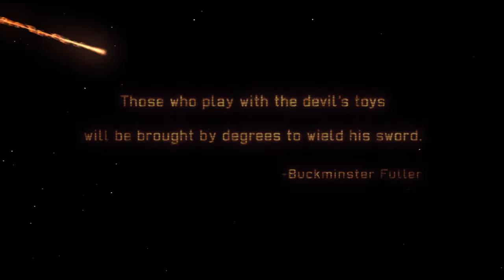2 Year Anniversary Livestream Part 1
Last Thursday, August 27th 2015, was the anniversary of my second year running uploading my Let's Play videos to Youtube and I decided to celebrate the occasion by livestreaming me playing a bunch of random games for a couple hours. The stream was on Saturday August 29th from 3:30 P.M. EST until roughly 7:30 P.M. This is the recording of that stream. Check it out and let me know how badly I suck at gaming. I know you want to. Also, this was exported directly from Twitch which I've never done before so the cutoff points for the end of some videos may be a little weird. It was also streamed in 720p so the quality won't be quite as high as what's usually on my channel.